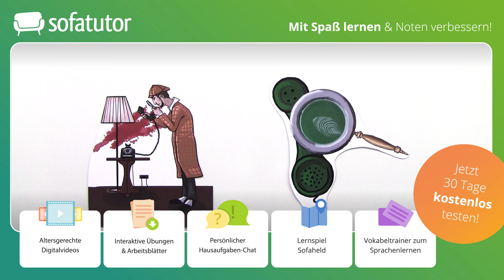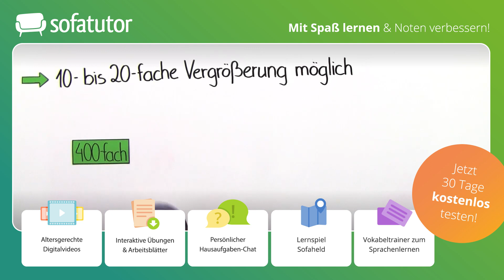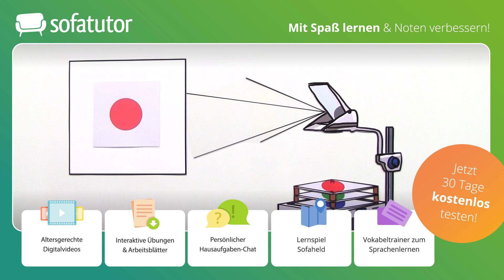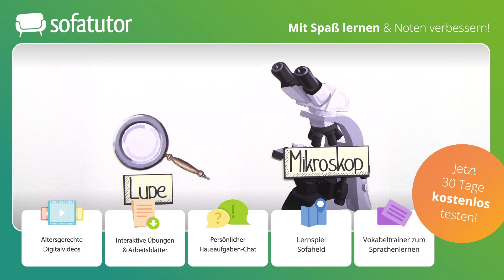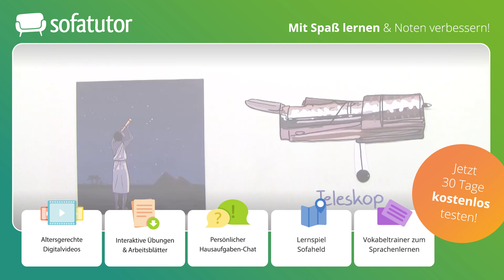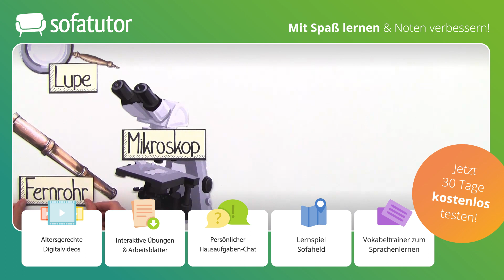Die Funktionsweise von Lupe, Mikroskop und Fernrohr einfach erklärt – Biologie 5. & 6. Klasse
Du möchtest mehr zum Thema Unterschied Lupe Mikroskop lernen, dann klicke
Alles zur Thematik Lupe Funktionsweise schnell und einfach erklärt!